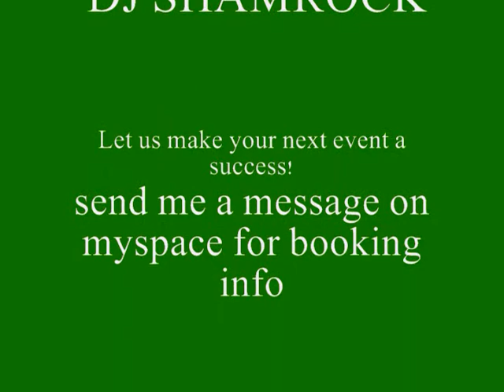DJ SHAMROCK Port St. Joe High School Prom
DJ Shamrock from Blountstown Fl throwing down for Port St. Joe High School.